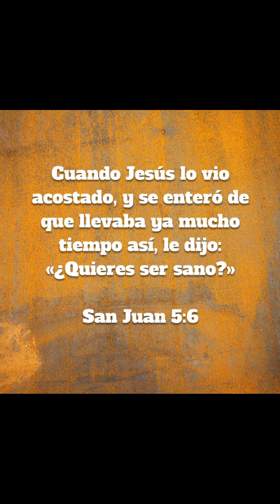Quieres ser Sano? - Alabanza - Hno. Pablo Lazo (Catriel - Río Negro)